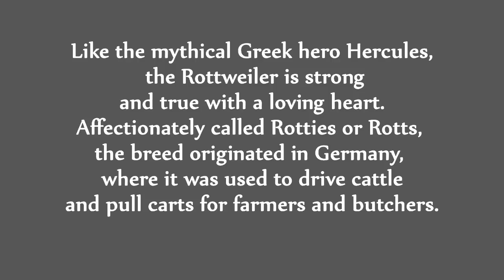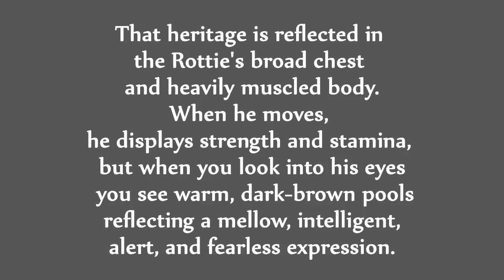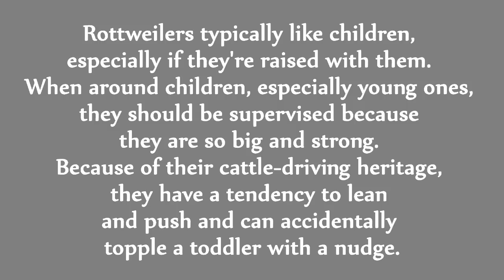Rottweiler Dog - Fearless Guardian King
Here are some of the more interesting facts I encountered while working with Rottweilers. In this video you can find out all about this fearless breed.